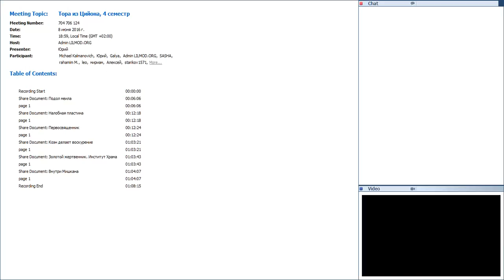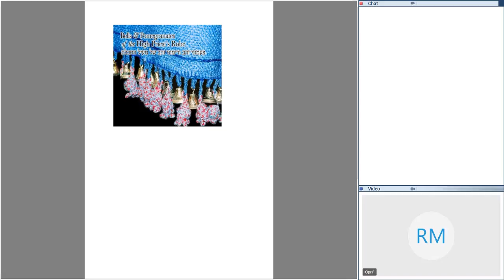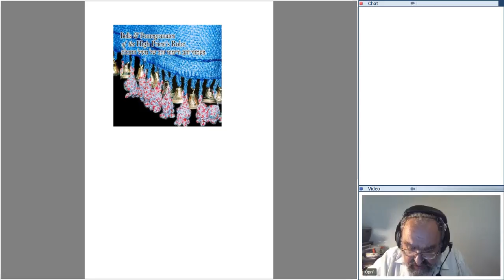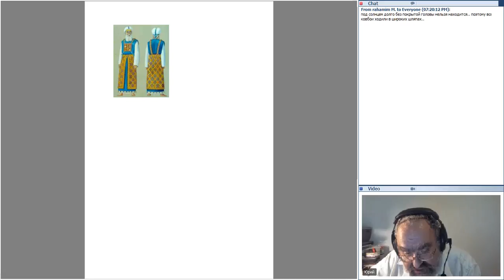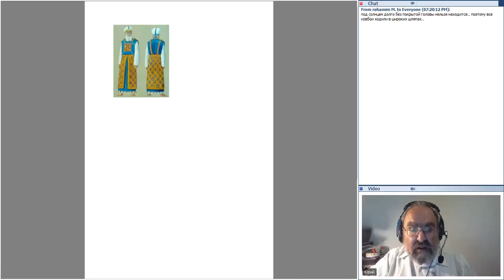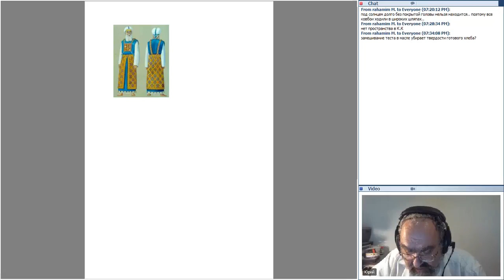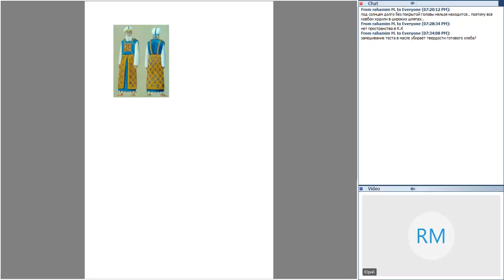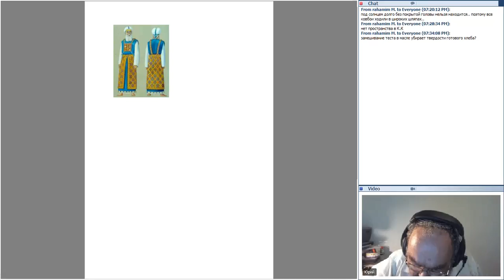Ru ru Тора из Цийона, 4 семестр 20160608